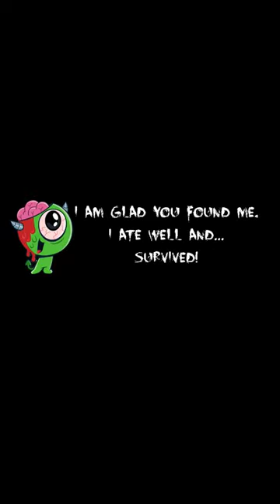Corpse's bride 👰‍♀️💒horrorstories